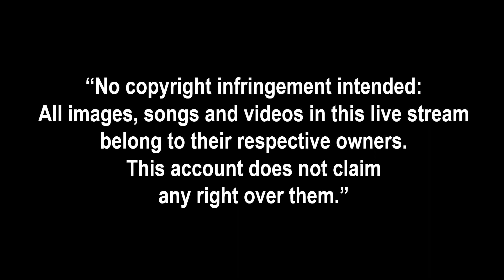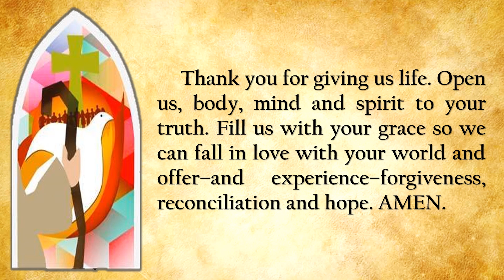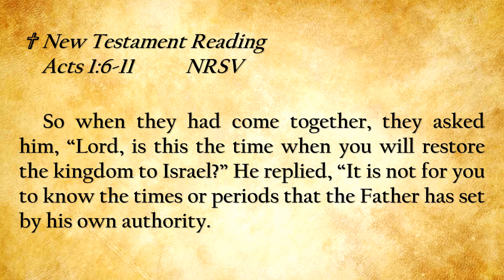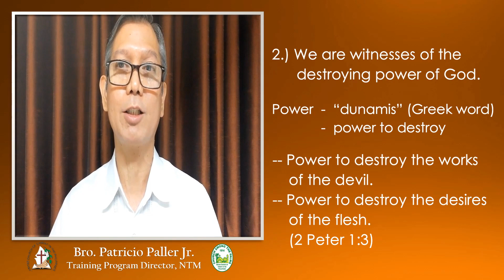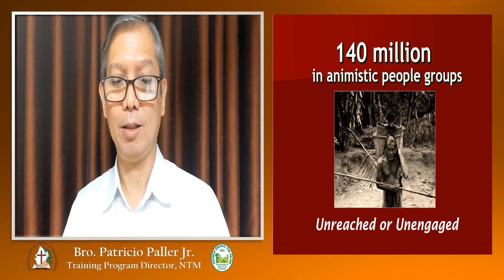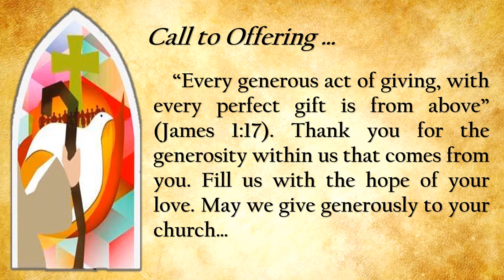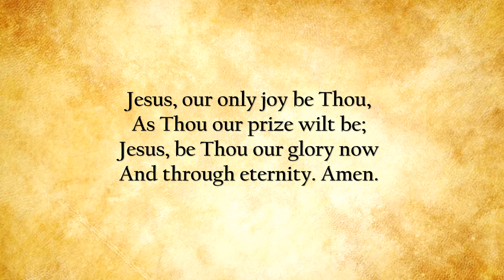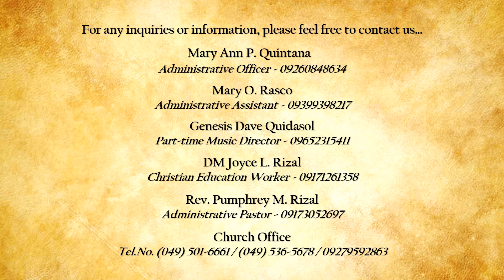UCCP Church Among the Palms: Mission and Fellowship of the Least Coin Sunday (August 29, 2021)